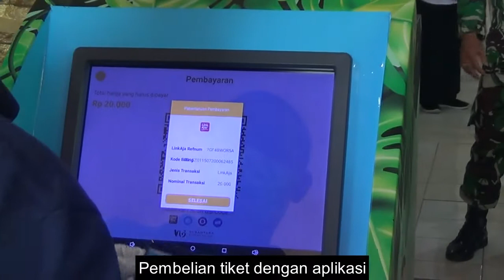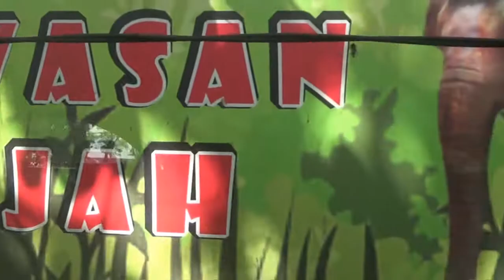SEMARANG ZOO alias BONBIN SEMARANG KEMBALI DIBUKA UNTUK WISATA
Setelah hampir tiga bulan ditutup akibat pandemi. Bonbim semarang dibuka lagi untuk wisata..